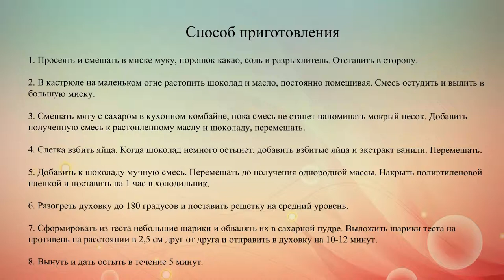Шоколадные пряники c мятой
Готовим французское печенье с мятой и шоколадом.